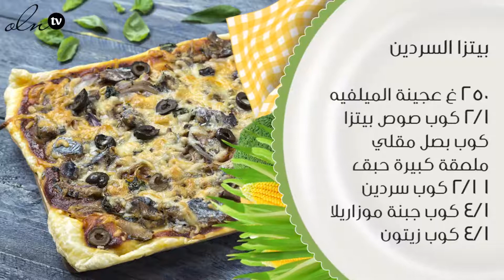طريقة عمل بيتزا السردين بالفيديو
مقادير بيتزا السردين بالفيديو :
250 غ عجينة الميلفيه
½ كوب صوص بيتزا
كوب بصل مقلي
ملعقة كبيرة حبق
½1 كوب سردين
¼ كوب جبنة موزاريلا
¼ كوب زيتون
1.افردي عجينة الميلفيه في صينية.
2.ادهنيها بصوص البيتزا.
3.بالترتيب ضعي البصل المقلي، الحبق، السردين، الجبنة الموزاريلا وأخيرًا الزيتون.
4.ادخلي الصينية الفرن حتى تمام النضج.